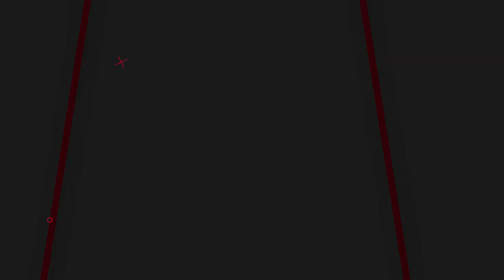Top 10 Latest Glitch Intro Templates for After Effects - Free Download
▬▬▬▬▬▬▬▬▬▬  ∂σωηℓσα∂ ℓιηк  ▬▬▬▬▬▬▬▬▬▬▬▬▬

Don't know Editing? or avoid buying expensive software? Try Envato Placeit for as low as $12.70 per Month, to avail the exclusive 15% Discount.

▬▬▬▬▬▬▬▬▬▬  Instructions  ▬▬▬▬▬▬▬▬▬▬▬▬▬
1) Extract the template File using Winrar

2) Replace my logo with your logo

3) Edit the text to your liking

4) Render and Enjoy!